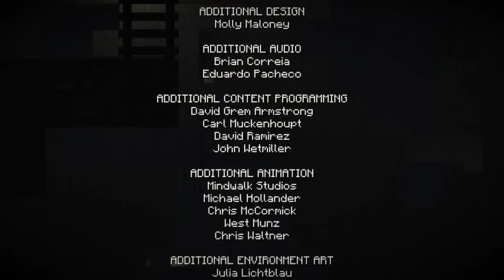MineCraft Story Mode Ep.1 (Part 2)